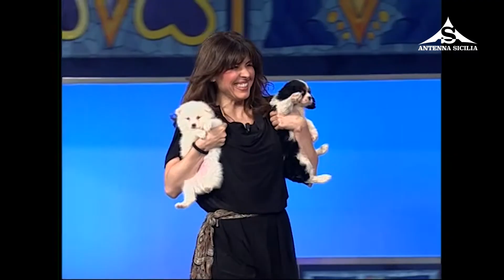LITTERIO - L'ASSICURATORE MORDI E FUGGI